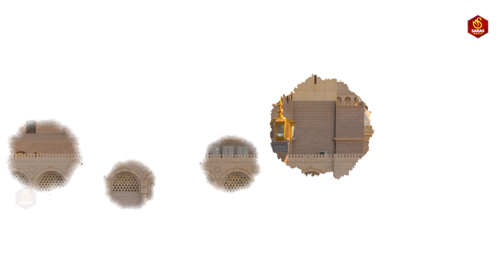Ramzan Sharif Latest Naat - Aanay walo ye to batao shehr madina kaisa Hai | रमजान की नात - न्यू नात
Title : Aanay walo ye to batao shehr madina kaisa Hai

Voice :  tanzeem khan
Lyrics : Traditional